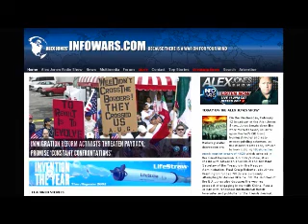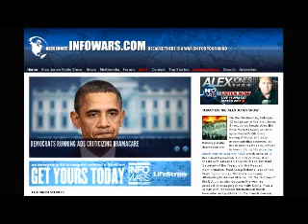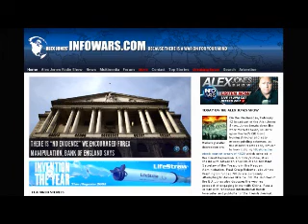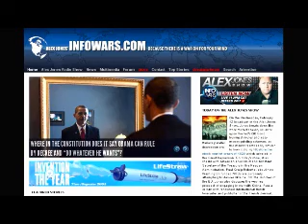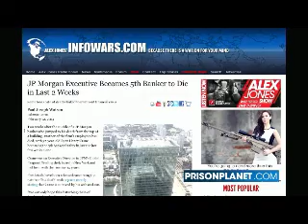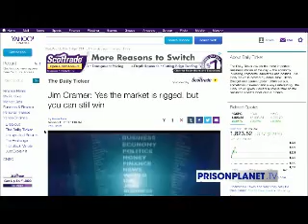The Alex Jones show Wednesday February 12th 2014 part 11 of 13